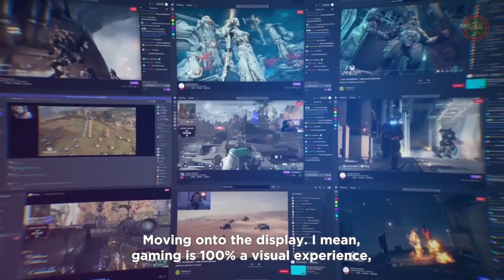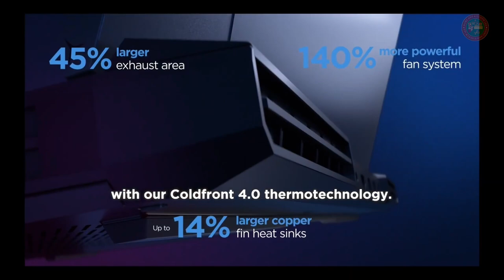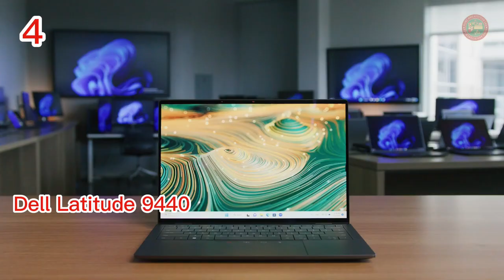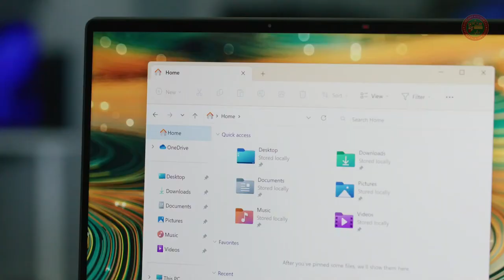Best Laptops in 2023: Game Changers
In this video, we present the ultimate guide to the "Best Laptops in 2023: Game Changers". Whether you're a gaming enthusiast, a creative professional, or a student looking for a reliable companion, we've got you covered. 👇
00:00 5️⃣ Lenovo Legion 5 Pro

01:58 4️⃣ Dell Latitude 9440

04:41 3️⃣ ASUS TUF Dash F15

05:37 2️⃣ MSI GF63 Thin

06:38 1️⃣ Razer Blade 14 Gaming Laptop

🔗All The Other Laptops

Discover the top contenders for the best laptops in 2023, featuring powerhouse performers and cutting-edge technology. We'll explore the Lenovo Legion 5 Pro, Dell Latitude 9440, Asus TUF Dash F15, MSI GF63 Thin, Razer Blade 14, and more.

If gaming is your passion, we'll unveil the best gaming laptops of 2023, equipped with the latest GPUs and high-refresh-rate displays. Find out which laptops will take your gaming experience to new heights and redefine your expectations.

Budget-conscious gamers will also find their match in our selection. We reveal the best budget gaming laptop of 2023, offering excellent performance without breaking the bank.

Furthermore, if you're a video editing enthusiast or a programming aficionado, we've got you covered. Our lineup includes laptops specifically tailored to meet the demanding needs of video editing and programming in 2023.

Dell Latitude, renowned for its reliability and performance, makes an appearance in our list. Discover why this laptop is a popular choice among professionals across different industries.

Stay up to date with the latest trends and innovations from Computex 2023, where top laptop manufacturers like MSI, Razer, Lenovo, and Asus showcased their newest creations.

As the laptop market continues to evolve, we can't forget the powerful Razer Blade 14, which now features an AMD processor, providing even more possibilities for gaming and productivity.

Join us as we explore the best laptops of 2023 and witness the fusion of performance, portability, and style. Don't miss out on the game-changers that will redefine the laptop landscape.

Home and Kitchen Lab is a participant in the Amazon Services LLC Associates Program, an affiliate advertising program designed to provide a means for sites to earn advertising fees by advertising and linking to Amazon.com